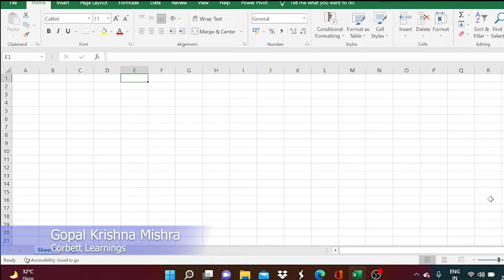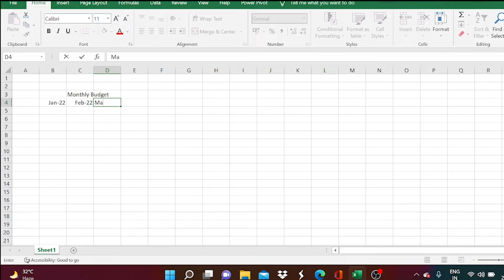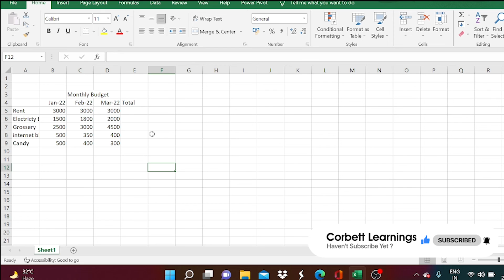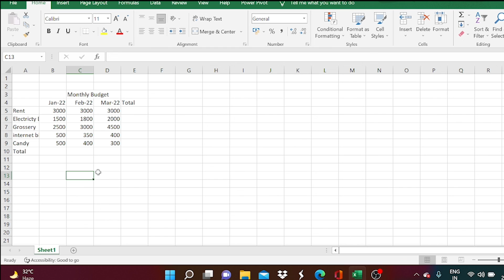Insert Data Into Ms - Excel Spreadsheet | Fundamentals of Microsoft Excel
We care for you and your learnings. Hence, we are bringing a new full-fledged course on Ms-Excel in which you learn all the concepts of spreadsheets, if you are looking for a career in Data Entry or want to arrange your lots of data in form of rows, columns, and interactive charts, then this course is for you. And the main thing is that this Ms-Excel is absolutely free for you. So, applaud us for sharing this course with your friends and helping us to reach out to them.